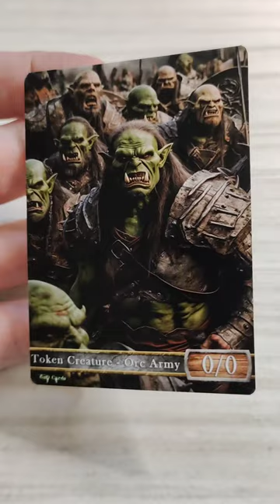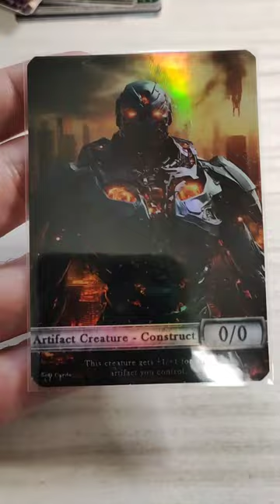Mtg Altered Tokens by GnD Cards